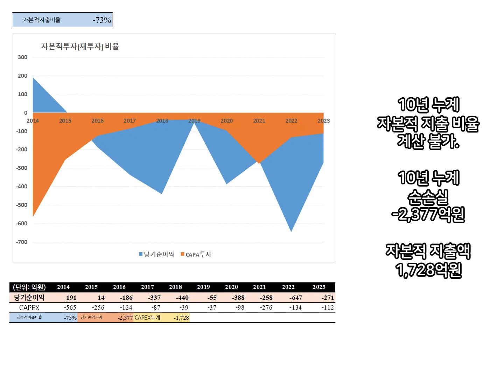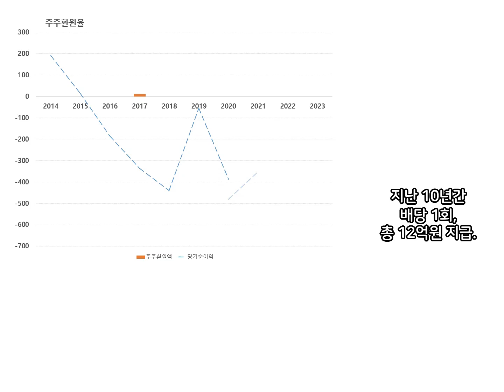다이나믹디자인(타이어 금형 및 관련 자재 제조), 10년치 재무분석.